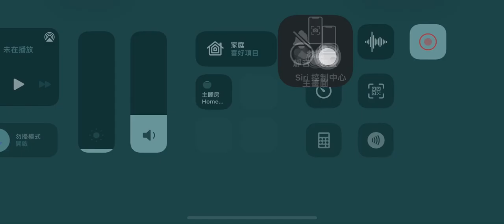War Robots - Game play 107